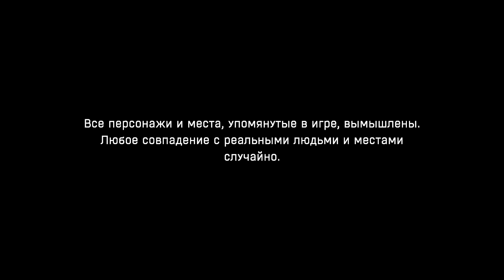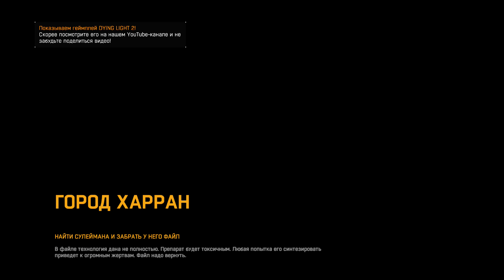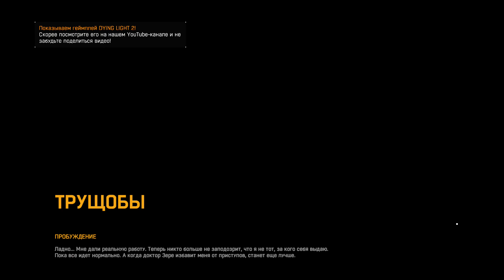DYING LIGHT Зомби Апокалипсис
DYING LIGHT. УМИРАЮЩИЙ СВЕТ.
ПРОДОЛЖЕНИЕ СЛЕДУЕТ !!!  👍👌